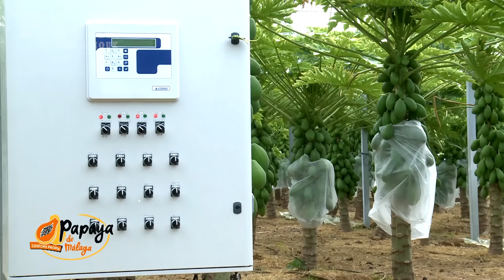Awesome Papaya Cultivation Technology - Papaya Farming and Harvest - Papaya Processing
🔗Have an interesting or creative video you made and want to see featured in our next compilation?

♦ If you have any problem with the credits or if you don't want to appear in such videos, send an email at